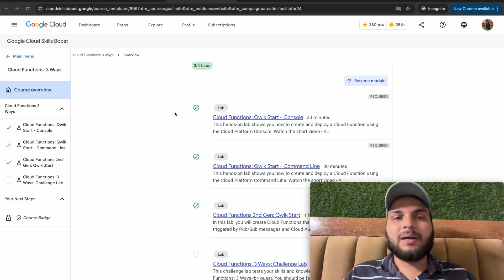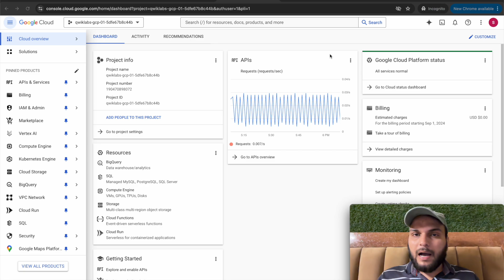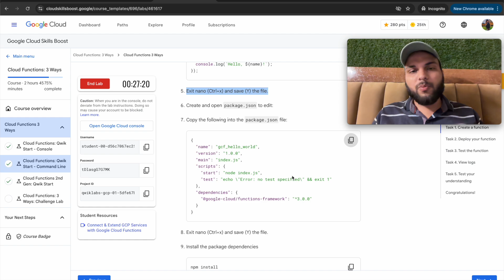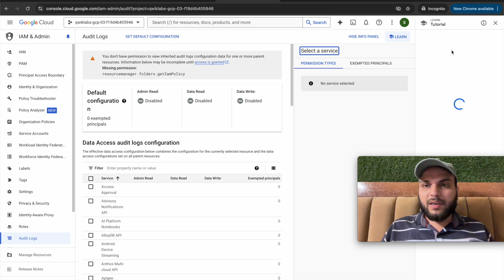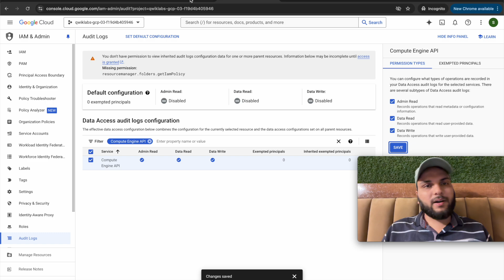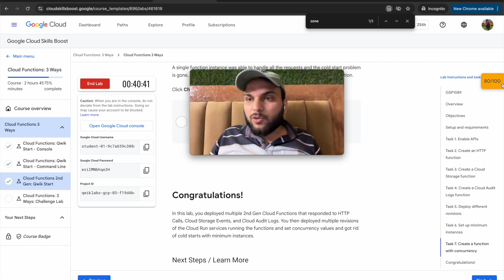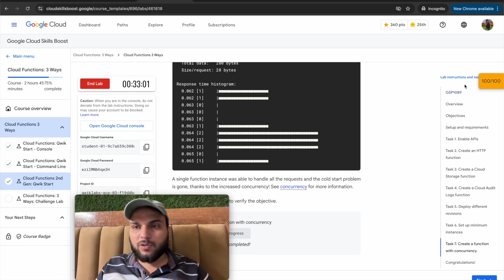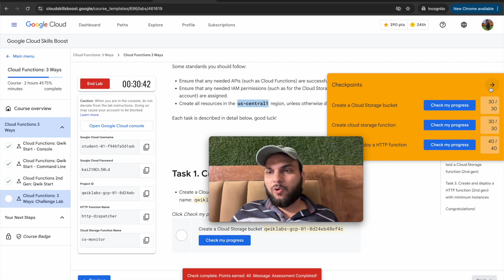Cloud Functions: 3 Ways Complete Solution In 7 Mins